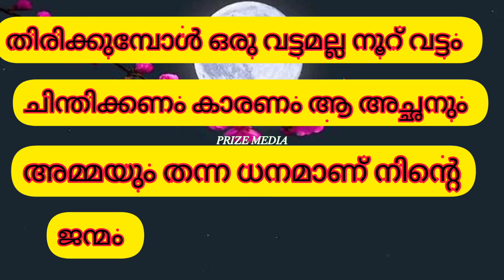77. ❤Malayalam Good night wishes | video | WhatsApp Status | trending | Quotes.